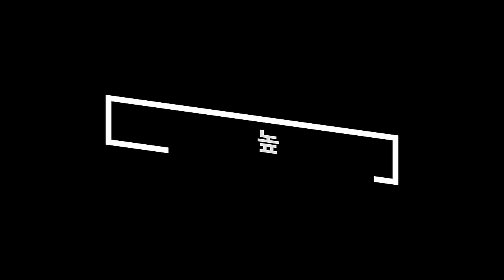드라이버 쉽게 치고 싶다면 드로우 구질을 만들어보세요!